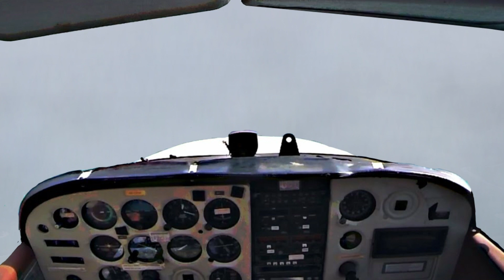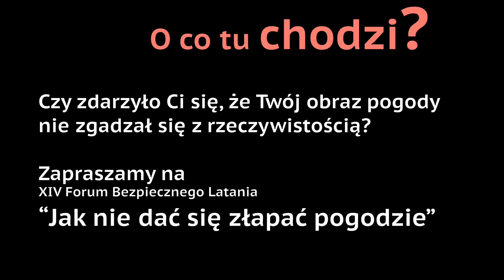Jak nie dać się złapać pogodzie? Zaproszenie na XIV edycję Forum Bezpiecznego Latania.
Forum odbędzie się 9 listopada (czwartek), o godzinie 18:00 w siedzibie Uczelni Łazarskiego w Warszawie.

Link do rejestracji zostanie opublikowany 11 października.